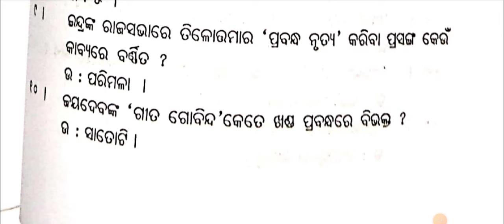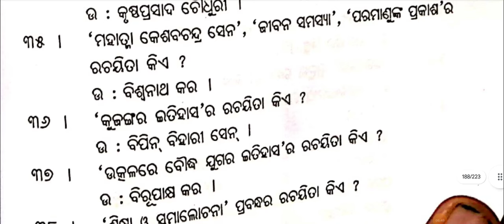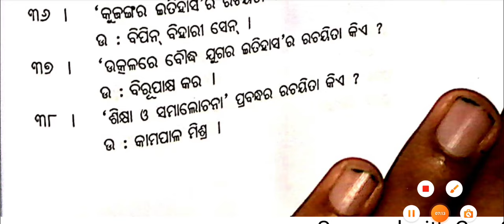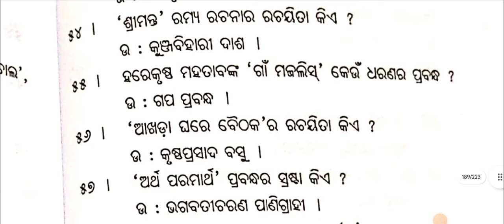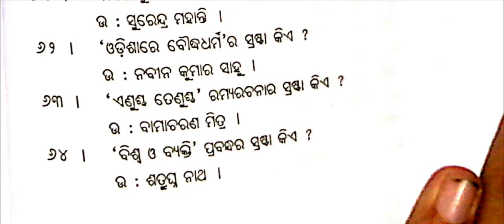Common Pg Entrance Test 2024/Odisha Pg Entrance Test 2024/Odia CPET Entrance Exam 2024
Common Pg Entrance Test 2024/Odisha Pg Entrance Test 2024/Odia Prabandha o Samalochana

syllabus
answers
up
odisha pgt
odisha pg